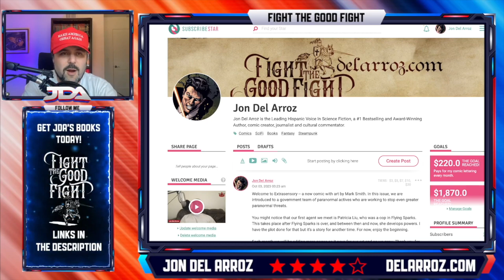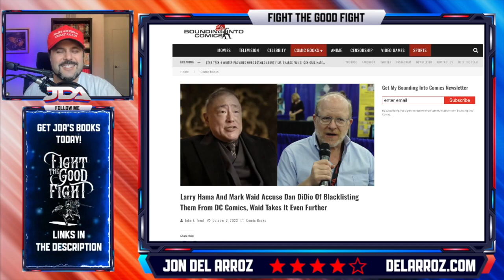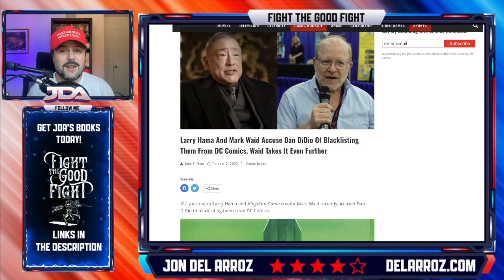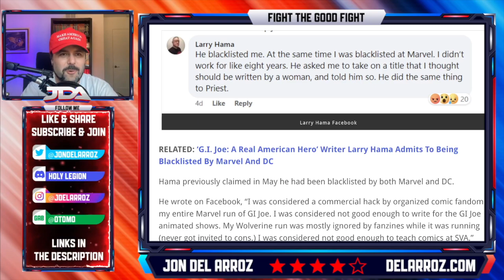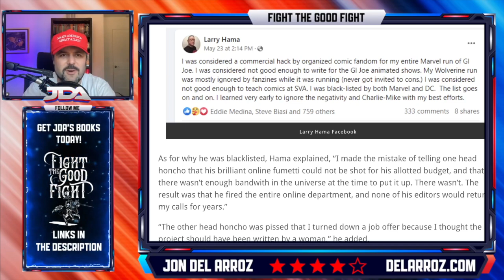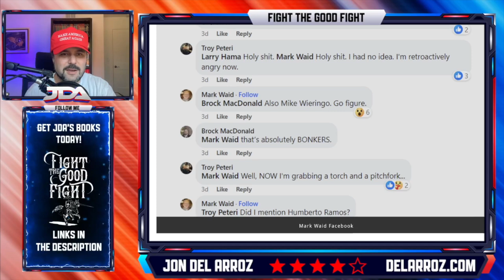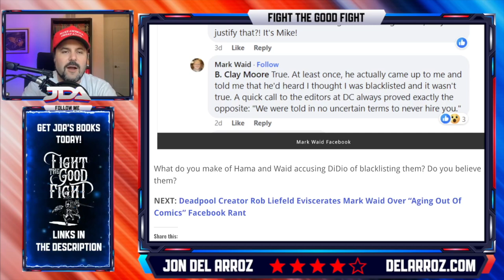Mark Waid RANTS DC Comics BLACKLISTED Him And Others Under Dan DiDio?!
Mark Waid is nuts. He is prone to weird social media rants that have mired his career, and is known for his throwing fits at companies like DC Comics. What happened with him and Dan DiDio?